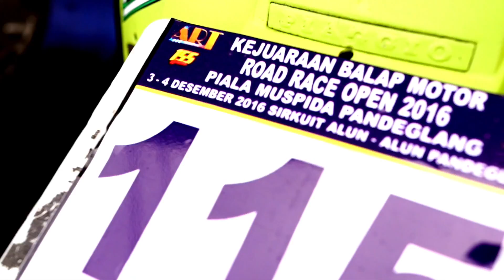Road Race Open 2016 - Piala Muspida Pandegelang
Broo!!
nih biar ga boring coba tonton cuplikan gelaran Kejuaraan Balap Motor Road Race Open 2016 Piala Muspida Pandeglang.

Corsa sebagai salah satu sponsor pun membuka tiga kelas wajib ban Corsa. Adapun tiga Kelas Wajib Corsa, yaitu Kelas 130 Std Pemula Pandeglang, Kelas 130 TU Banten, dan Kelas 130 TU Open.

Buka selanjutnya ikutiin cara mainnya, akan banyak hadiah dan Menangiin

Corsa !
Ban Motor Tangguh !